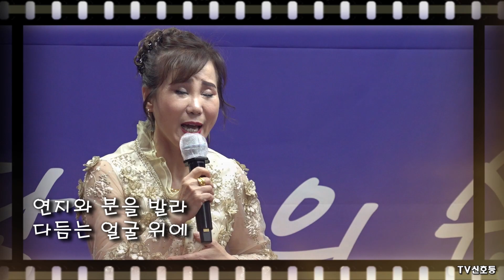화류춘몽(花柳春夢) - *가을이*품바가수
부천 가을이 품바 개인 음악실에서
팬미팅 공연중